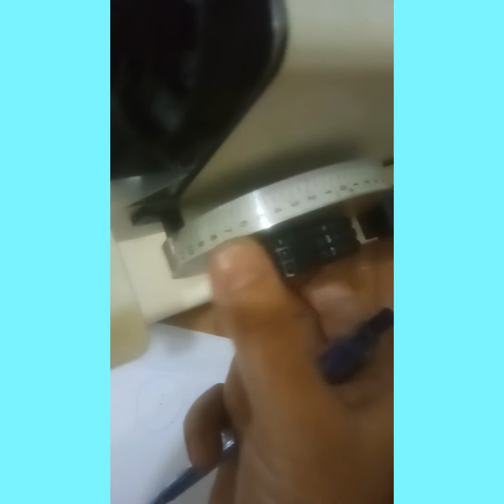lensometer in Hindi lensometer parts | lensmeter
Lensmeter vertometer focimeter lensmeter manual parts